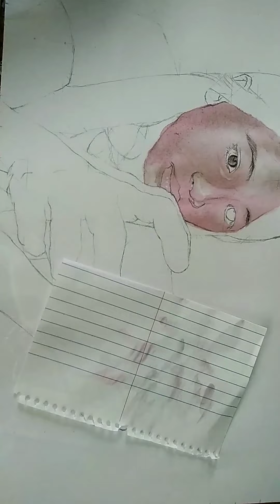Bombell sap as a medium for painting?